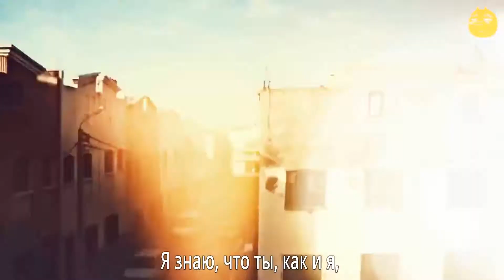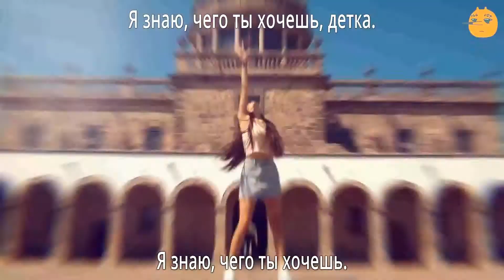[FSG FOX] Now United - Summer In The City |рус.саб